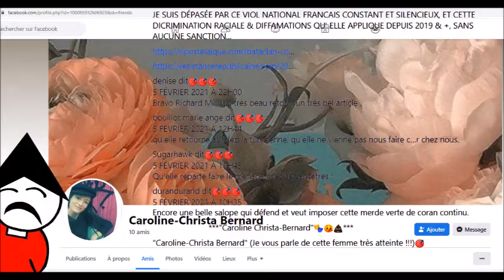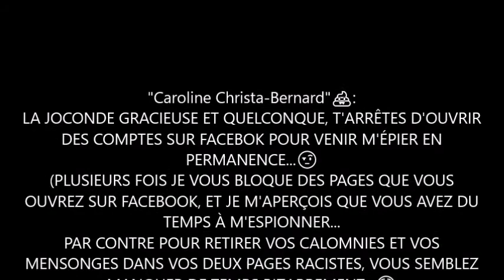Caroline-Christa Bernard VOUS N'AVEZ PAS HONTE DE M'ÉPIER SUR FACEBOOK SANS RETIRER VOS CALOMNIES...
"Il faut vous faire bien interner car vous perdez la tête sans la guillotine !"

"Caroline Christa-Bernard"💩:

LA JOCONDE GRACIEUSE ET QUELCONQUE,

T'ARRÊTES D'OUVRIR DES COMPTES SUR FACEBOK POUR VENIR M'ÉPIER EN PERMANENCE...

(PLUSIEURS FOIS JE VOUS BLOQUE ET JE M'APERÇOIS QUE VOUS AVEZ DU TEMPS À M'ESPIONNER...

PAR CONTRE POUR RETIRER VOS CALOMNIES ET VOS MENSONGES DANS VOS DEUX PAGES RACISTES, VOUS SEMBLEZ MANQUER DE TEMPS...)

IL EST ÉVIDENT QUE JE N'AI PAS À ACCEPTER À VIE POUR VOTRE PLAISIR SADIQUE DE JALOUSE RACISTE PSYCHOPATHE, VOTRE RABAISSEMENT RACIALE ET TOUTES CES DIFFAMATIONS QUI ME VISENT POUR LA VIE ? ÇA NON !!! !!! !!!🎯🎯🎯

JE NE SUIS PAS DU DJIHAD AUSSI,
& ÇA VA TROP LOIN CE QUE VOUS EXERCEZ DEPUIS 2019 ET 2021 PUBLIQUEMENT...

(Que ce soit en privé, ou sur les pages de mon ami, après être passée sur LCI qu'est-ce qui vous a prit Hystérique ? La clinique psychiatrique se rapproche à vous je pense !😕)

"Attentat du Bataclan : comment Wanda Aifia El tente de museler Caroline-Christa Bernard"

7 COMMENTAIRES
bm77 dit :
6 FÉVRIER 2021 À 12H03
Cela me fait penser à un truc que je ne pardonnerai jamais à Julien Dray. C’était d’avoir mis une main jaune sur la poitrine des jeunes immigrés maghrébins en 1983 pour les pousser à l’hostilité contre les Français de l’époque ,qui si on les suivaient bien, étaient soupçonnés d’être assimilables à des …nazis. A partir de là c’était la porte ouverte à tout et n’importe quoi!! Faire une comparaison douteuse avec les juifs qui portaient l’étoile jaune pendant l’occupation! Quelle honte !! Le peuple juif était dans une exil permanent , et étaient chassés d’un pays à l’autre. Quand ils sont rentrés en masse en France dans les années 30 c’était comme réfugiés apatrides puisque les nazis non seulement ne leurs reconnaissaient pas le droit d’être allemand mais pas non plus, celui d’être des hommes !
Les juifs étaient de vrais réfugiés par contre les maghrébins, eux, avaient un pays d’où ils nous avaient fait partir , il n’étaient pas chassés de quelque part ou poursuivis ou menacés , eux!
Au lieu de participer à la construction de leur Algérie , ils ont préféré nos allocs!!!
Alors accrocher une main jaune à des fils d’immigrés Algériens comme l’ étoile jaune des déportés juifs cela annonçait déjà les problèmes à venir!!!

Aaron dit :
6 FÉVRIER 2021 À 19H52
Merci pur cette bonne analyse.

denise dit :
5 FÉVRIER 2021 À 22H00
Bravo Richard Mil , un très beau retour, un très bel article .

bouillot marie ange dit :
5 FÉVRIER 2021 À 12H44
qu’elle retourne au bled la tunisienne, qu’elle ne vienne pas nous faire c…r chez nous.

Sugarhawk dit :
5 FÉVRIER 2021 À 10H45
Qu’elle reparte faire le ménage chez ses ancêtres !

durandurand dit :
5 FÉVRIER 2021 À 10H35
Encore une belle salope qui défend et veut imposer cette merde verte de coran continu.

julie dit :
5 FÉVRIER 2021 À 7H44
Un poison nommé Wanda…

N'OUBLIEZ PAS FOLLE RACISTE QUE VOUS M'AVEZ DISCRIMINÉ & DIFFAMÉ EN PRIVÉ ET PUBLIQUEMENT ENCORE PLUS EN FÉVRIER 2021, ET QUE JE ME SUIS DÉFENDUE FACE À CES DIFFAMATIONS ET À CET ACHARNEMENT RACIALE & PHYSIQUE QUE VOUS ME FORCEZ À ENDURER DANS LE DOS DE LA JUSTICE...😢😢😢

(Avec des gens de votre rang racistes et complices !!!

Votre avocat indigne de sa profession est aussi votre complice idem à votre sale mentalité d'anti sangs pluriels, puisqu'il défend les deux sites racistes qui me salissent en permanence depuis 2021...
Vous croyez que je vais accepter ce rabaissement à vie en plus des douze années d' harcèlement scolaire que j'ai supporté très difficilement avec +, au péril de ma forme ?

Mais vous rêvez ma pauvre vieille fille, avec moi vous êtes très mal tombée !)

DIEU SAIT QUE VOUS AVEZ COMMIS DES DÉLIS QUI VONT NUIRE À VOTRE IMAGE DE FRANÇAISE INDIGNE, ET DANS VOTRE PAUVRE VIE ININTÉRESSANTE, LA FACTURE DE VOS MENSONGES ET DE VOS MÉCHANCETÉS SE PAIERONT UN JOUR...😕

"On recadre un tableau qui n'est pas droit comme une personne qui n'est pas droite !"

"Lorsqu'on m'harcèle moralement et nationalement on viole mon existence pour la réduire en cendres..."